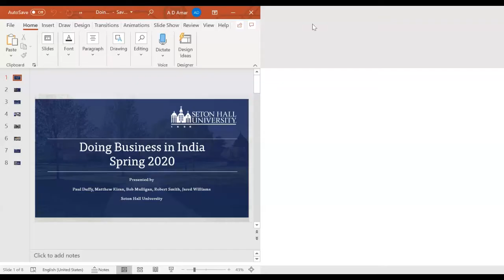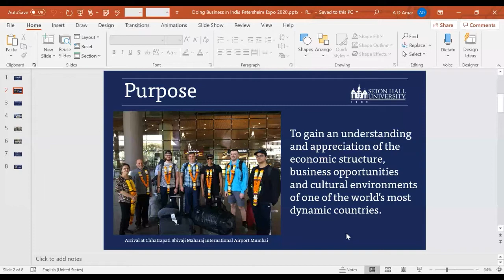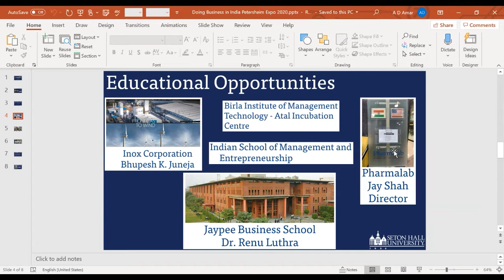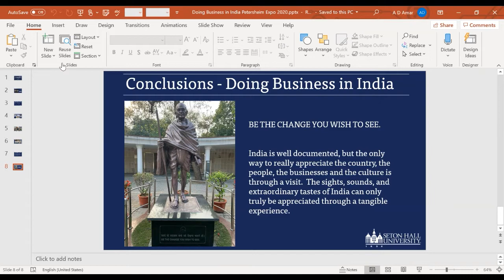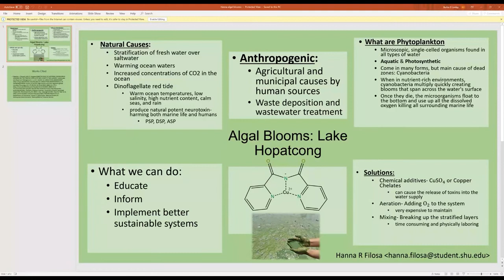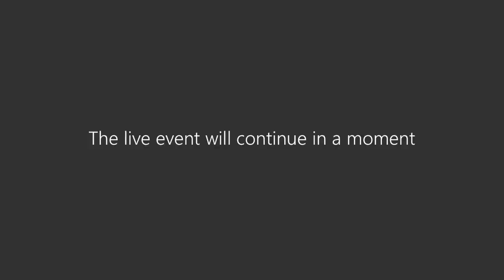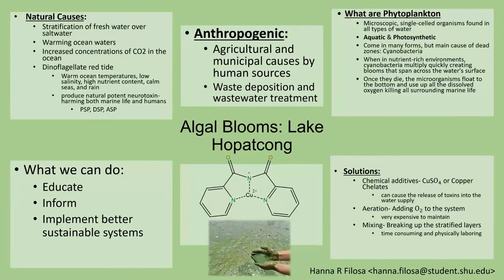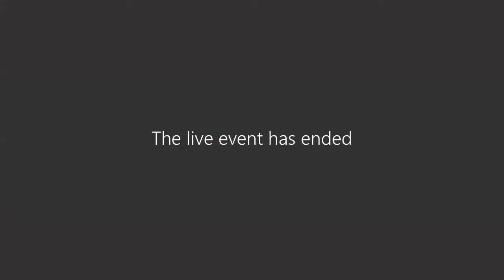Petersheim Interdisciplinary & Study Abroad Poster Session